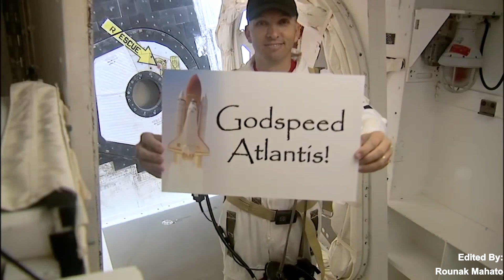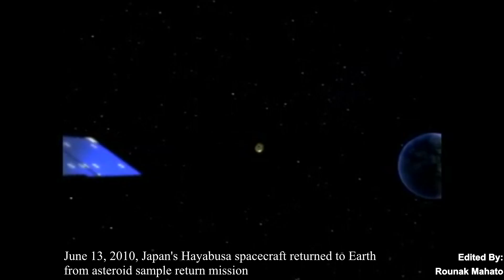A Decade in Space Exploration - The Ultimate Rewind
This decade was quite an eventful one in spaceflight, with many vessels launching toward the heavens and a few crashing back to Earth. Humanity has stretched its tendrils farther out into space than ever before. From, the space shuttle's retirement to the rise of space startups, the past 10 years have seen some incredible spaceflights. So while our future may be in the stars, this decade spurred many spaceflight experts and observers to cast their gaze back through history.